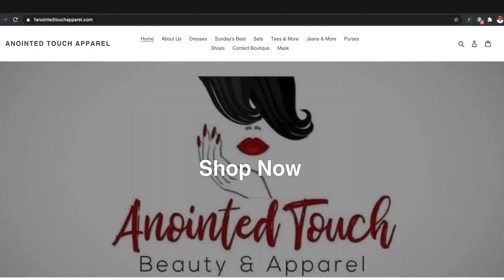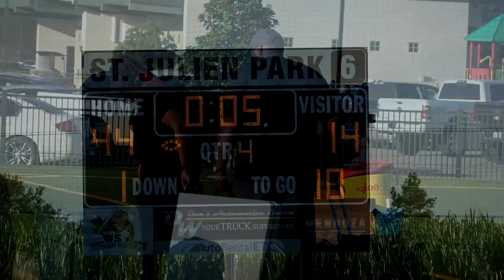Royal Witness Football Petbulls vs Huskies.mp4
Royal Witness Sports